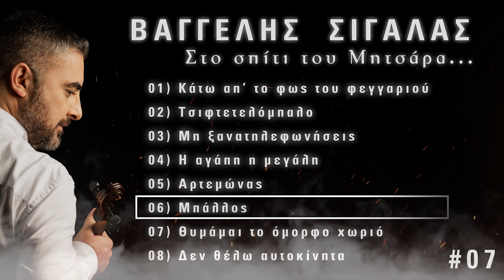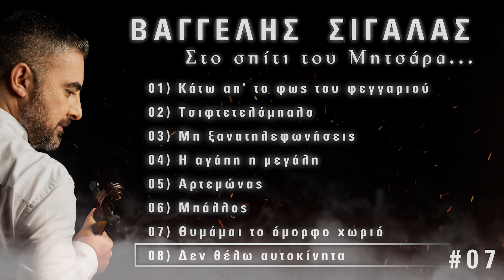Στο σπίτι του Μητσάρα #07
Βαγγέλης Σιγάλας: Βιολί Τραγούδι
Αντώνης Βασσάλος: Λαούτο

00:01 Κάτω απ’ το φως του φεγγαριού
02:35 Τσιφτετελόμπαλο
04:03 Μη ξανατηλεφωνήσεις
04:57 Η αγάπη η μεγάλη
06:29 Αρτεμώνας
10:43 Μπάλλος
13:09 Θυμάμαι το όμορφο χωριό
13:38 Δεν θέλω αυτοκίνητα